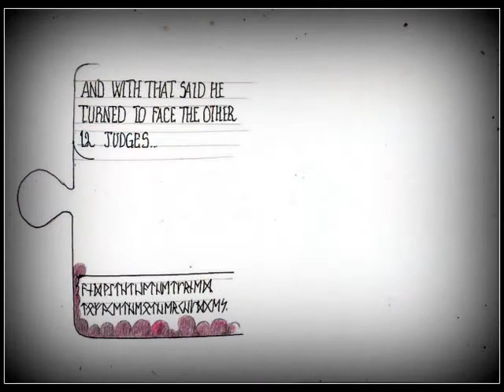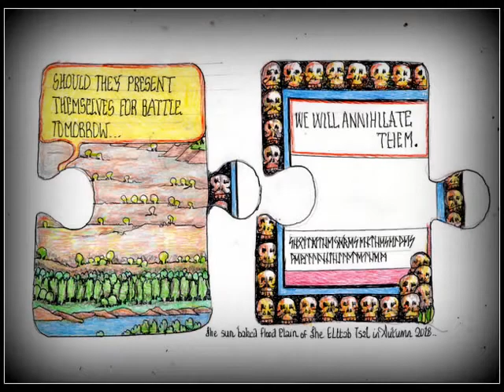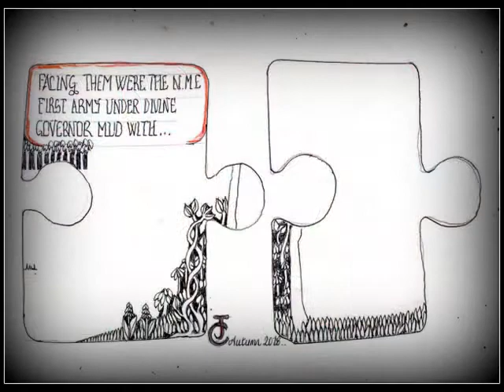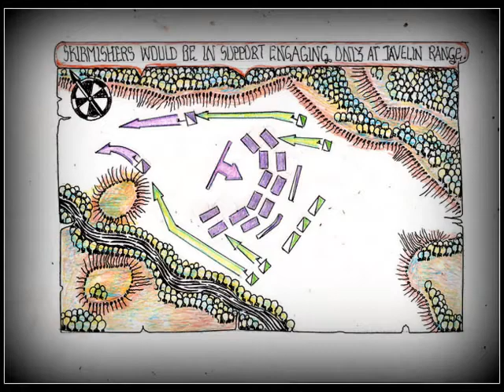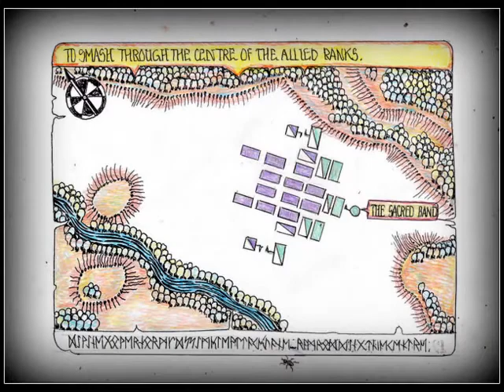Thus spoke Theodorus ( Flash Version)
Thus Spoke Theodorus reviews TACTICS. The Illustrations in this case act as support of the narrative. How did a numerically inferior force surround a superior one and destroy it ? ( see 216 BC). History visually explored. A simple attempt at animation.